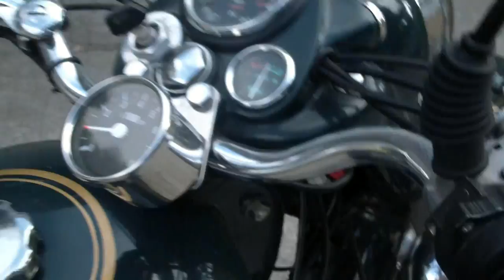How To Replace The Alternator Stator On A Royal Enfield Bullet Motorcycle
Here is how to replace the alternator stator on a Royal Enfield Bullet 500 motorcycle. If your battery keeps going dead, or your headlight won't light up, or both, the problem may be your alternator stator. Fortunately, it is very easy to replace the alternator stator with a new one, and Royal Enfield alternator stators are cheap to buy and easy to install. First hook up an ampmeter to the stator to see if it is generating power on the purple wires, which feed the DC system, and then check for power on the orange and yellow wires, which feed the headlight.  If there's no power, or low power, the alternator stator needs to be replaced.  This video shows you how to replace the alternator stator on your Royal Enfield Bullet motorcycle.  If you are replacing the stator with an identical replacement stator, you don't need to replace the magnetic rotor in the middle.  Watch this video to see exactly How To Replace The Alternator Stator On A Royal Enfield Bullet Motorcycle.